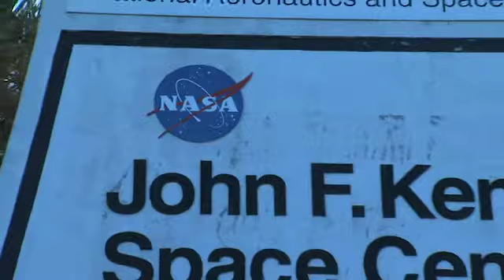Monday Market Update - Quintamodel Transportation, Space Station! Pt.1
Yes that’s right ‘quintamodel’ for those who have not quite heard the term before- An infrastructure which includes five, yes five, forms of transport- road, rail, air, sea and space options. They’re coming  here in Orlando, what do these projects entail? And how might they just affect our market? Let’s go over these grand projects Orlando has started- and those that are coming very soon! Let's begin with beautiful space!